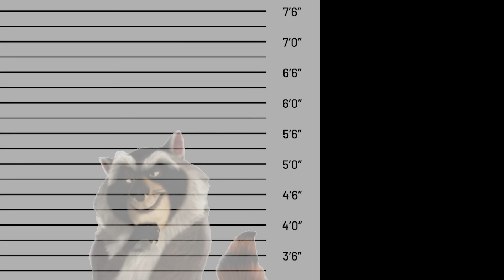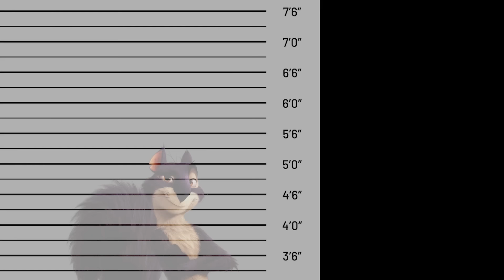If The Nut Job Villains Were Charged For Their Crimes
Today we have everyone's favourite The Nut Job Villains in the Courtroom. We got Norvirus Raccoon ( The Nut Job ), Mayor Muldoon and Gunther ( The Nut Job 2 Nutty by Nature ) and Surley (The Nutjob and The Nut job 2 Nutty by Nature). What crimes have they comitted? Will they get away with them?

Animated Courtroom